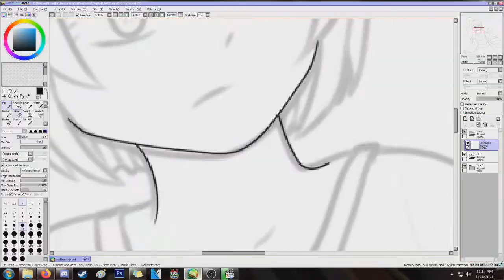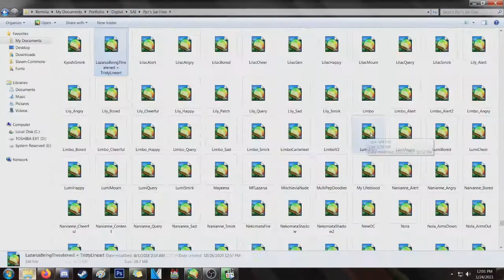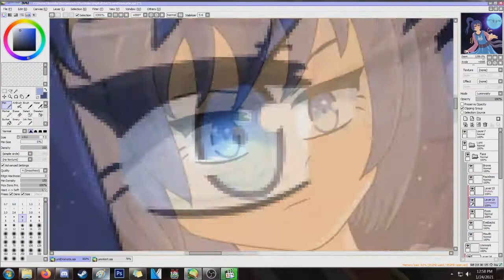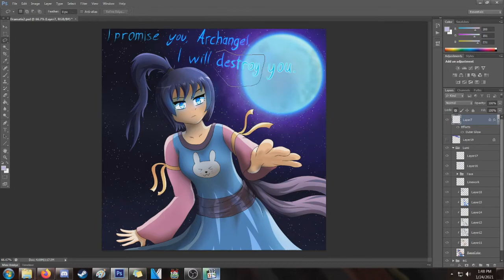Simian Speed Draw #96 ~Justicaar of the Moon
Lumi Fuzz: Justicaar of the Moon, is channeling her ENNUI: Naamah, this changes her eyes from their usual blue color to the luminescent moonlit circles she has here, now the Lunar hare is ready to dispense with evildoers.

4 Hours :: Paint Tool SAI